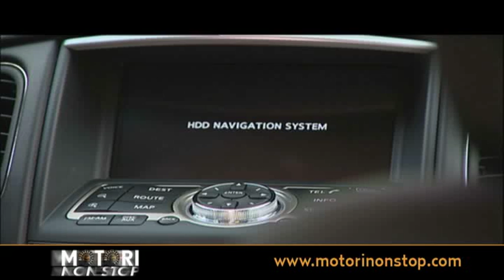Prova Infiniti Ex30d 2011